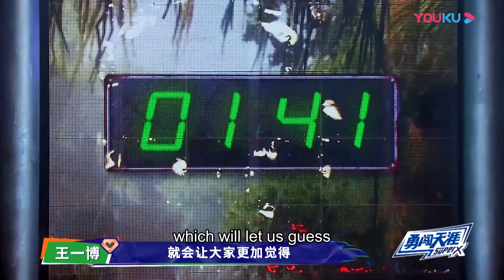王一博听到选手编排的音乐，激动得躁动不安，不由自主疯狂起舞看得钟汉良宠溺一笑！| 这！就是街舞 第五季 Street Dance of China S5 优酷综艺